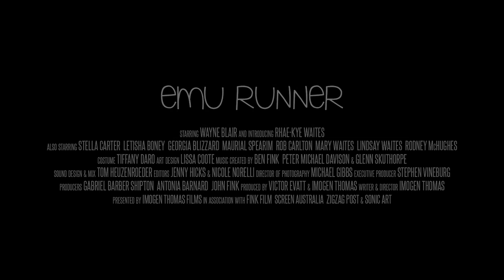Emu Runner - Official Trailer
In Cinemas November 7th.

Emu Runner is a story about a nine-year-old Indigenous girl, Gem Daniels, who lives in a remote Australian town. As she copes with her mother’s unexpected death, Gem finds solace in the company of a wild emu, unwittingly connecting with her mother’s traditional totem animal.